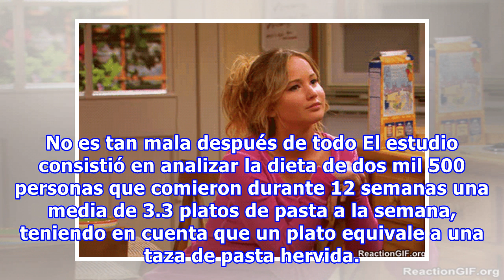Estudio demuestra que la pasta ayuda en tu dieta; ¡basta del mito anticarbohidratos!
Si eres de las chicas que aman salir con sus amigas y degustar un buen plato de pasta en tu restaurante favorito, pero después te sientes culpable y piensas que has roto la dieta y ahora tendrás que pasar horas en el gym para deshacerte de los carbohidratos, entonces te tenemos una excelente noticia...